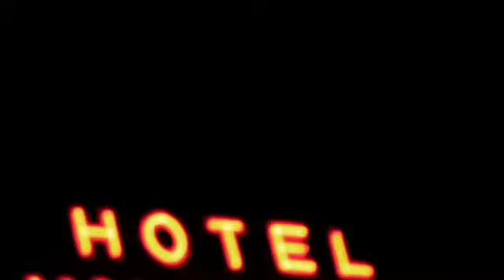Michael Franti&Spearhead,Hey,Hey Hey